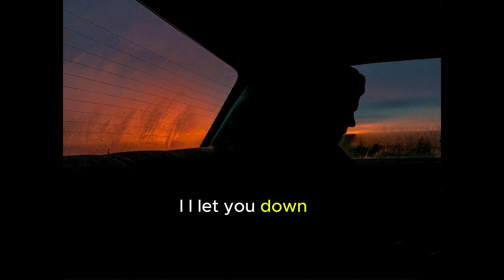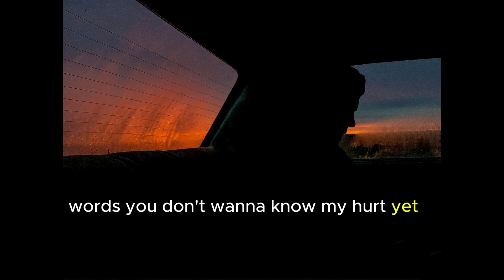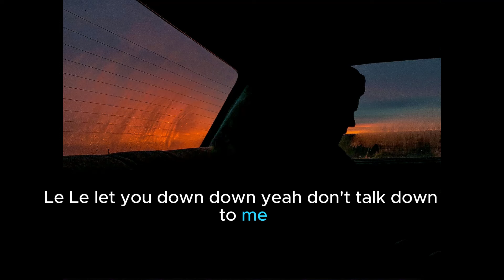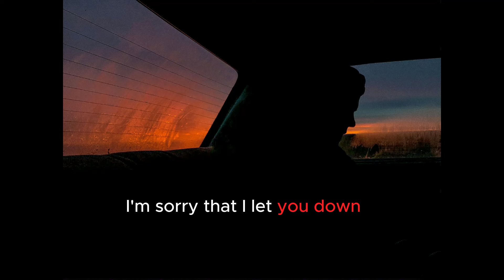NF - Let You Down (Lyrics video)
Photo by Федор Завалейков: